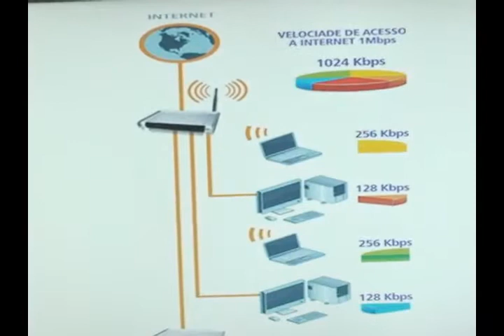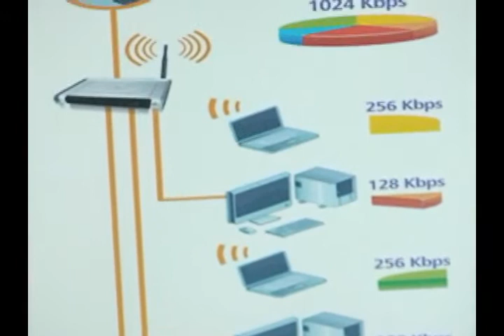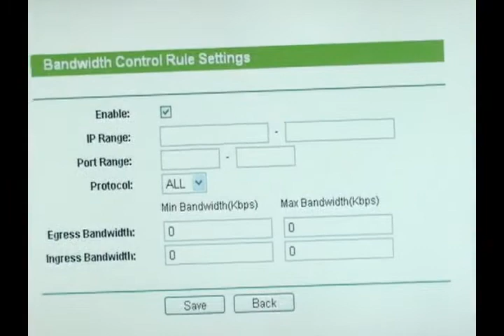V2 NET ROTEADOR WIRELESS